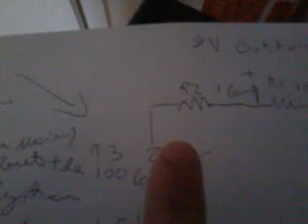Simple electric drum circuit